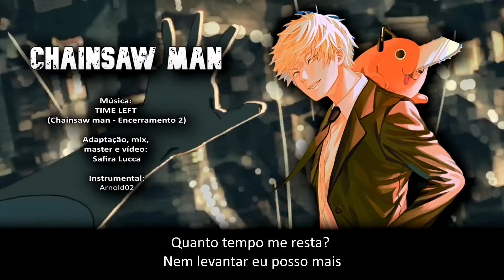TIME LEFT (Chainsaw man – Encerramento 2 em português - BR)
Denji é um adolescente que mora com Pochita, o Demônio da Motosserra. Por conta das dívidas que herdou de seu pai, ele vive na miséria, exterminando outros demônios com Pochita para pagar as contas. Até que, um dia, Denji é traído e morre. Em seus últimos momentos de consciência, ele firma um contrato com Pochita e renasce como o Homem-Motosserra, um humano com coração de demônio.

Se quiser usar minhas adaptações no seu conteúdo,
fique a vontade!
Só não se esqueça de creditar a mim e os demais
participantes dessa música por parte do trabalho publicado.

Versão original: Zutomayo

Adaptação, voz, mix, master e vídeo: @safiraluccasings

Instrumental: @Arnold02

Letra

O nosso primeiro encontro bem salgado foi
Meus sensos acabaram em desespero emergindo
Bem vindo a esse corpo que com tanta fome está
Juntos vamos caçar
Só fingir ser ignorante e a valsa seguir
Posso ser castigado por em vida só mentir?
Mas talvez com você aqui dentro algo mude em mim
Pois sozinho eu sei que não dá
Intuitivo, egoísta jogador
"Nem dá pra desse desastre desfrutar"
Problematizar é meu forte atual
Ainda que isso possa doer em mim!
Gritando, saciando e deixando a dor me corromper
Eu não vou abrir mão das lutas que me apetecem
Quanto tempo me resta? Nem levantar eu posso mais
Só restou medo e uma turva voz
Quero experimenta- O calor ao luar
Eu me sinto bem com a vida comum
Eu sempre sonhei que eu pudesse vencer
E poder vencer é prazeroso